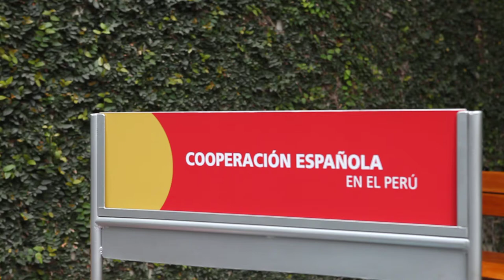Angel Pacheco. AECID Perú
Día del Cooperante 2018